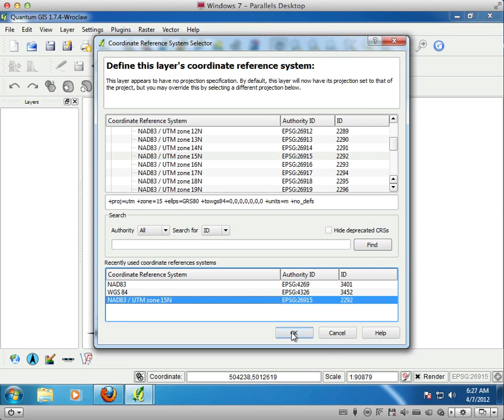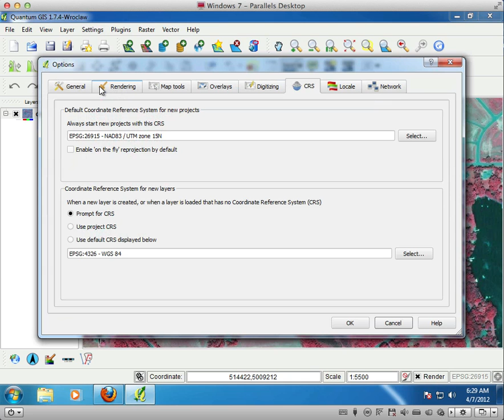QGIS, Measure length and area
Using version 1.7, process similar in the latest version, 2.0.